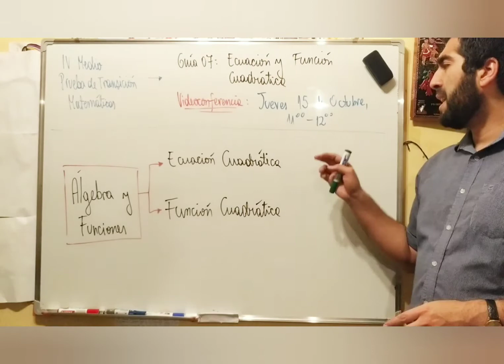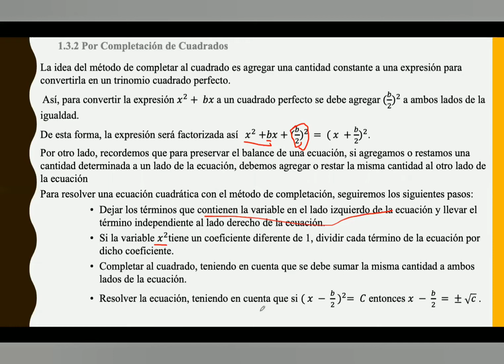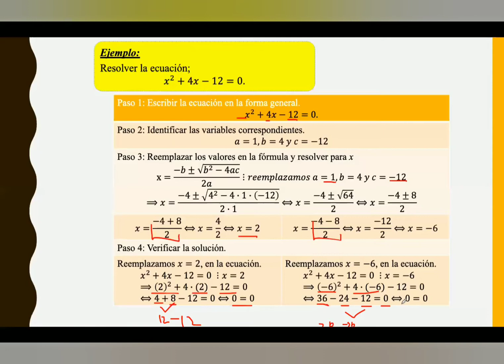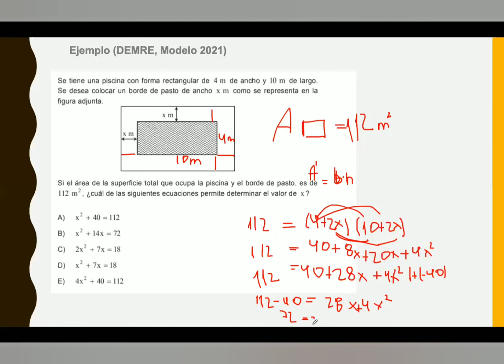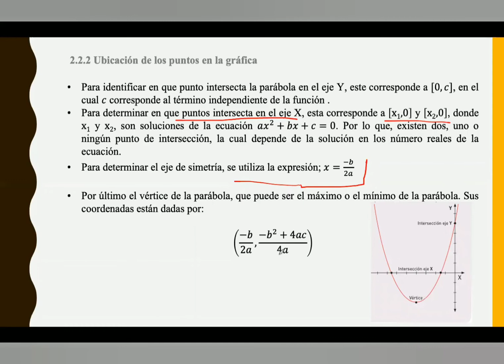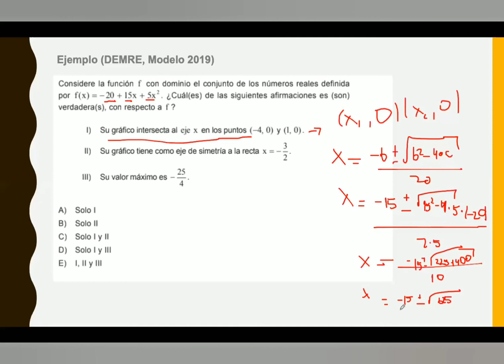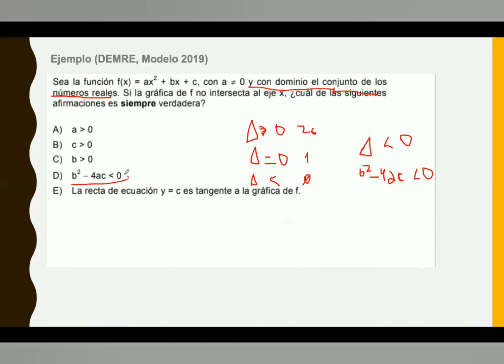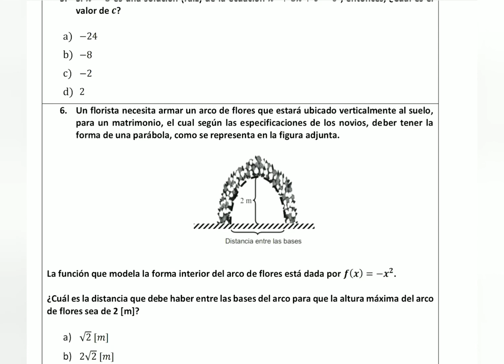IV Medio. Matemáticas. 7. Ecuación y Función Cuadrática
Estimad@s estudiantes. El siguiente vídeo busca apoyar su proceso de aprendizaje y preparación de la prueba de transición de Matemáticas en la Guía 07 de trabajo.